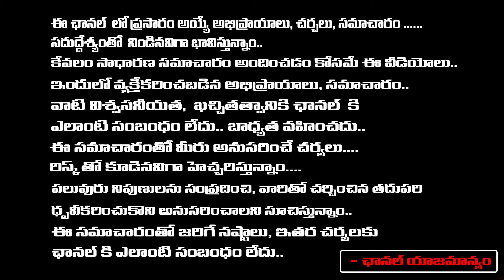Congress Employment Guarantee | Narapareddy Kiran Kumar Reddy | Kovur Congress Party Latest